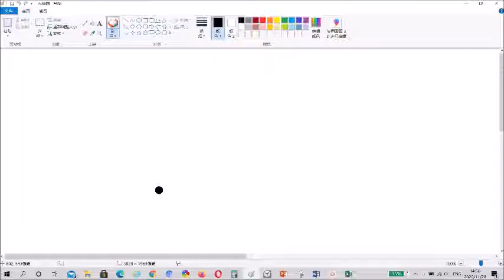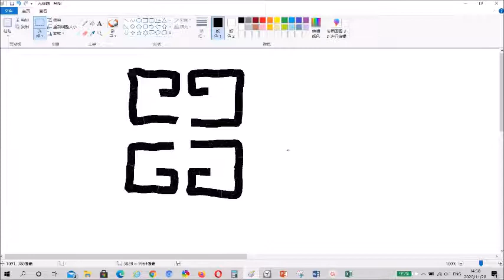DRAWING GIVENCHY LOGO